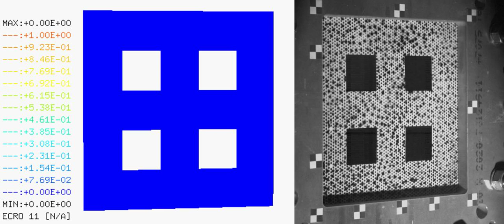Comparison between simulation and experiment of ductile tearing of blast-loaded steel plate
Numerical simulation (left) and experiment (right) of ductile tearing  of a blast-loaded steel plate. The blast loading is generated using the SIMLab Shock Tube Facility. The numerical simulation is performed by the finite element code EUROPLEXUS.

A more detailed description of this study is found in:
V. Aune, G. Valsamos, F. Casadei, M. Langseth, T. Børvik. On the dynamic response of blast-loaded steel plates with and without pre-formed holes. International Journal of Impact Engineering (2017). Article in Press.